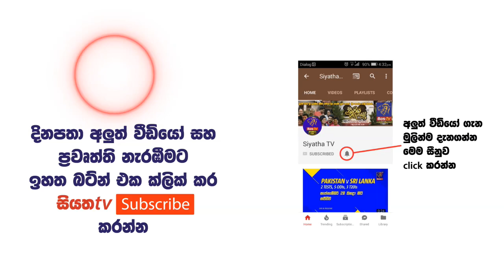පුංචි කටුවකින් ලෙඩ සුව කරන්න පුලුවන්ද? චීන කටු චිකිත්සාව | 06-08-2018